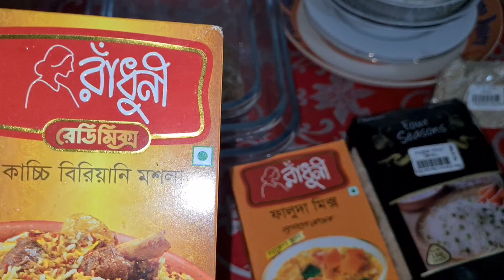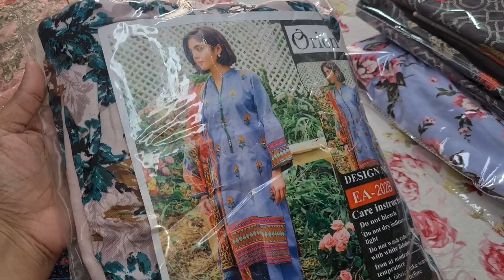আমাদের ঈদ উল ফিতর ২০২২ | আমারা পরিবার সবাই মিলে সুন্দর ভাবে ঈদ উদযাপন করলাম | Instant Kacchi Biryani